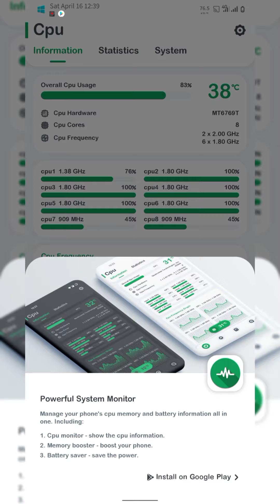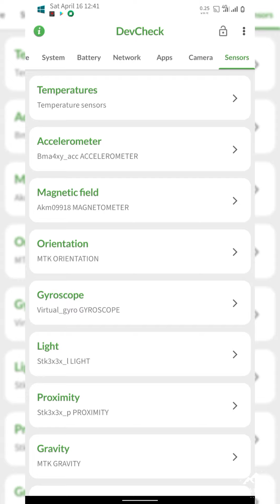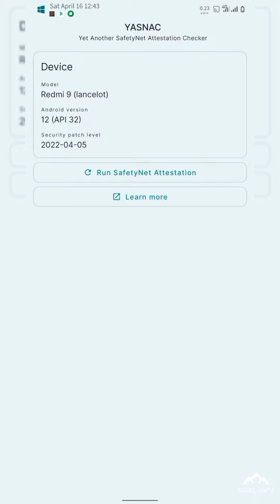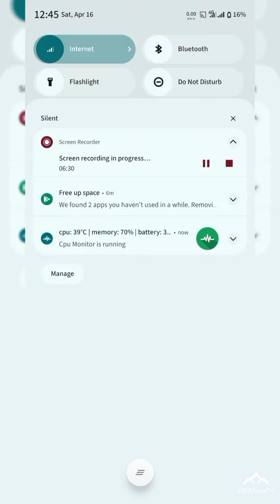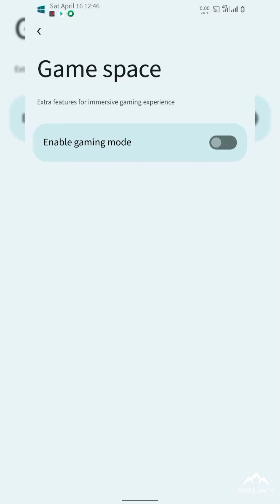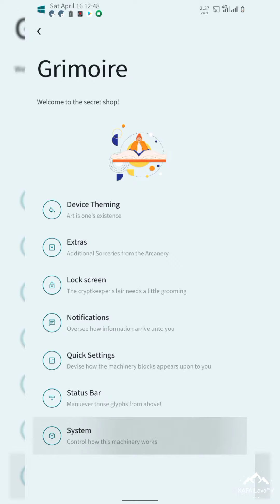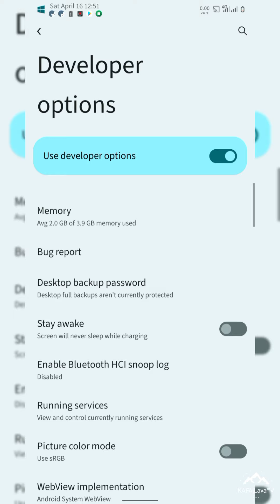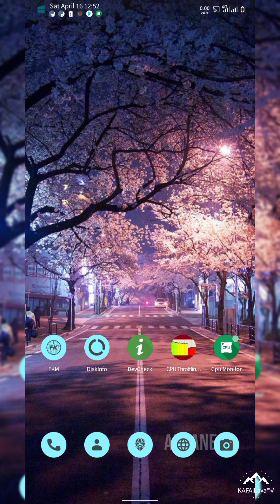Review Custom ROM Project Arcana 6.0 Faerie Android 12.1 | Redmi 9 | Poco M2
⚙️ ArcaneOS 6.0 FAERIE Unofficial | 12L Android
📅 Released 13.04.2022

⚒By WolfAURman

🗒 Changelog:
- Synchronized with the latest sources.
- April security patch.
- Upgrade the pizza kernel to version 4.14.275.
- Minor fixes.
- Adding PowerHAL Q.

Source changelog - here

Use GApps for 12L - here

⚠️Bug's:
- Screen recorder (use a third-party)

⁉️Flash step's:
- Make an imei backup!
- Download rom
- Wipe dalvik/art cache, cache, data, and data for yes.
- Flash in ROM
Optional:
- Flash Magisk, GApps,

❇️Credit's:
rozenov
zubairk22oct
ExpressLuke
Ramdomas3000
GADGETNiK